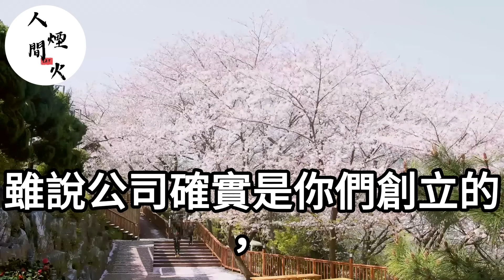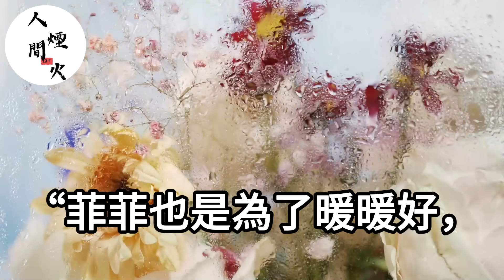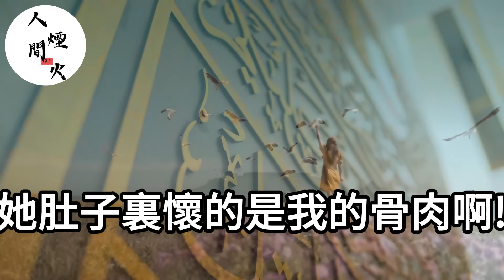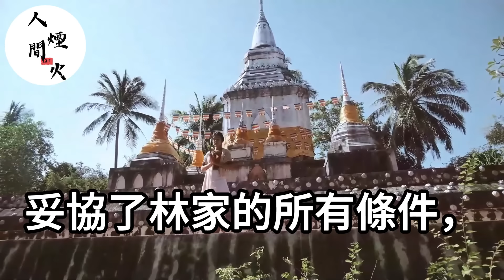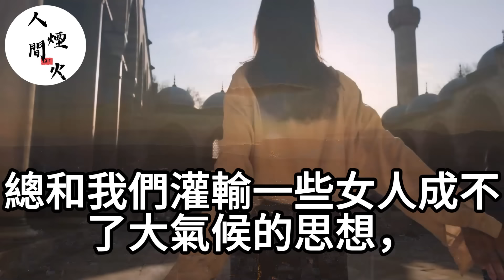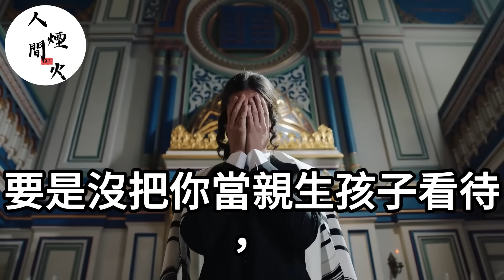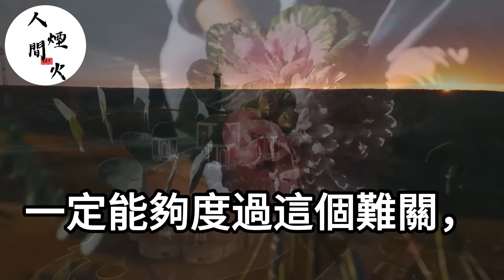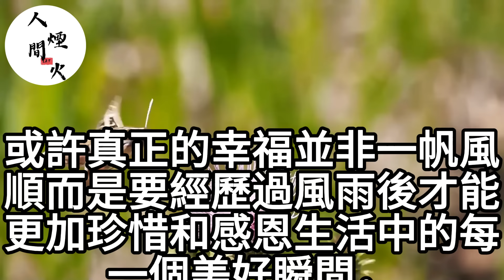我嫂嫂用孩子威脅公婆！反對我買車買房！她以為她勝券在握！不料她不知我哥並非親生！我一張證明她當場跪地求饒！生活經驗